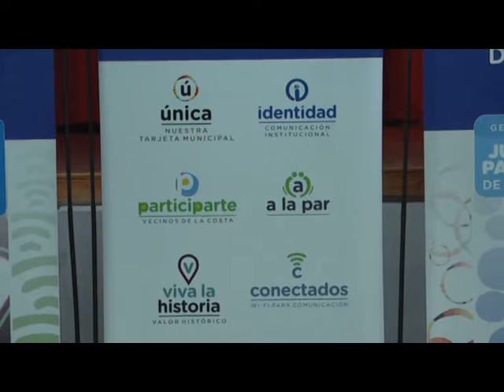CRISTIAN ESCUDERO CHARLAS CON INSTITUCIONES